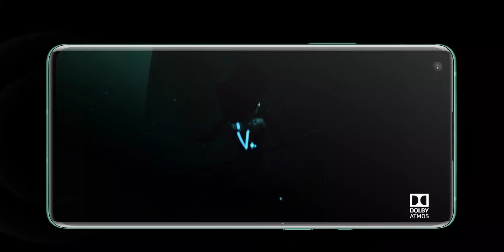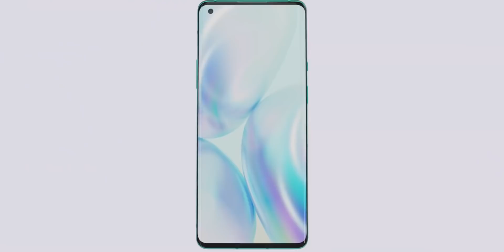OnePlus 8T - Copy of Samsung??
OnePlus 8T has been leaked and we have seen its renders and have almost all the info. So in this video let;'s talk about all the leaks and rumors of the OnePlus 8T including the launch date and India price too. Also, we gonna answer some major questions like Should you wait for OnePlus 8T and go for OnePlus 8? Do watch the video till the end.